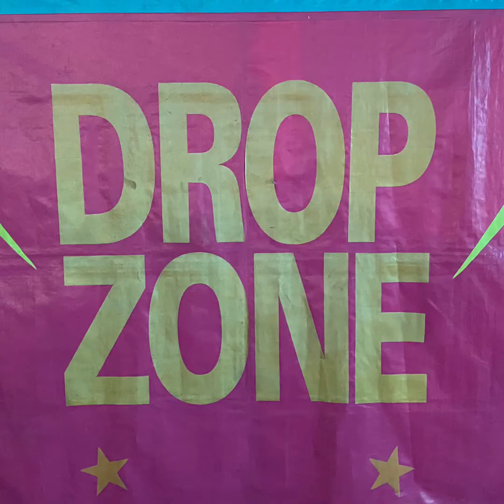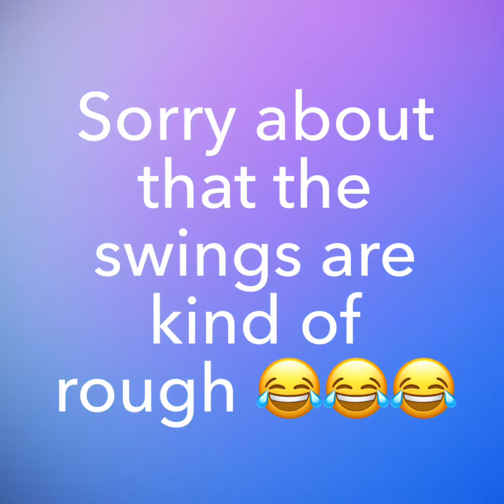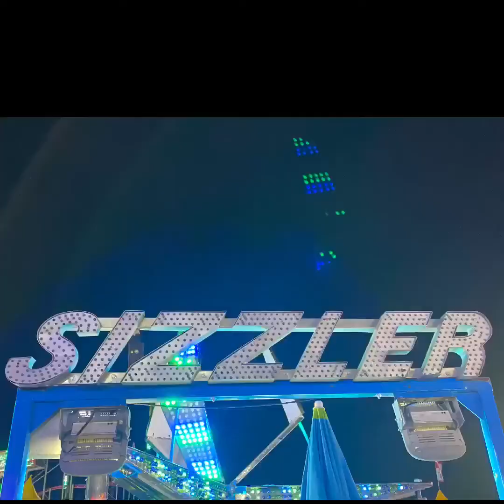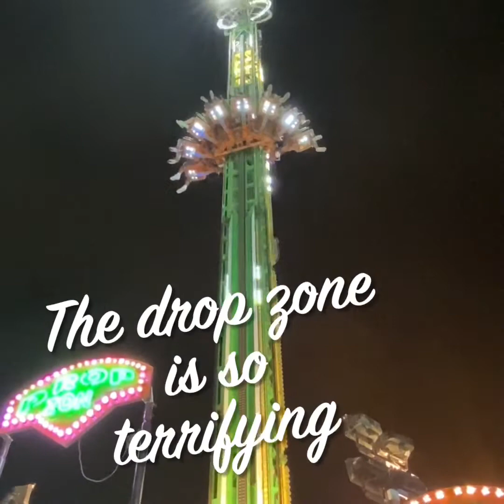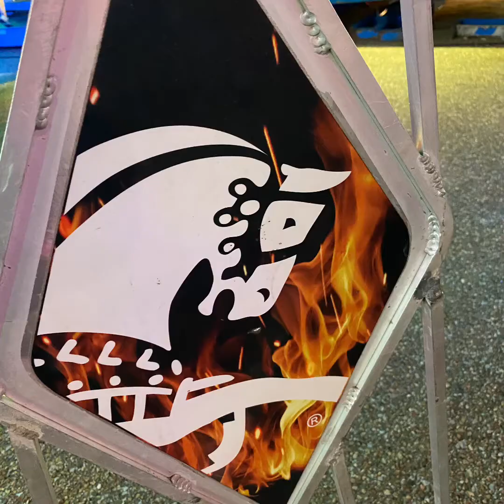Mississippi state fair freak out Adventure !!!😆😆😆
The Mississippi state fair is an enjoyable annual family event that many come to participate.🎪